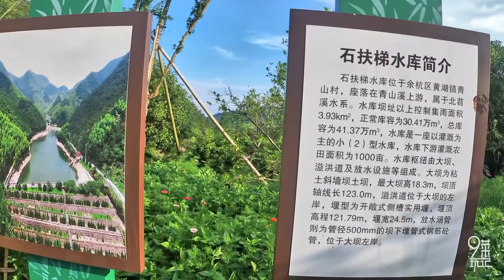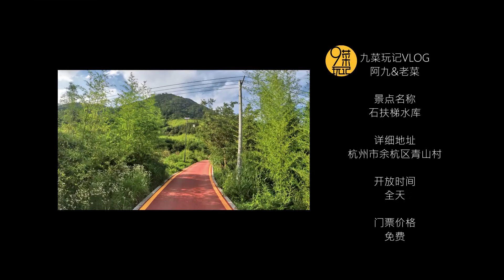余杭·石扶梯水库 | 余杭黄湖石扶梯水库，徒步登古道、挑战皮划艇，一起度向往的周末 | 九菜玩记（20200721）Shifuti Reservoir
麦芒的余教练告诉我们青山村里有一处玩水的好地方，就是靠近王位山的石扶梯水库。其实水库得名于附近的一条古道——石扶梯古道。现在的石扶梯水库，除了可以玩皮划艇还有浆板，我觉得在这里散散步、发发呆也很不错……

Coach Yu from Maimang told us that there is a good place to play water in Qingshan Village, which is the Shifuti Reservoir near the Throne Mountain. In fact, the reservoir is named after a nearby ancient road-the ancient stone escalator. In addition to kayaking and paddleboarding, the Shifuti Reservoir nowadays, I think it is also good to take a walk and daze here...

九菜玩记设备

如果您对Insta360全景相机感兴趣，可以点击上面的链接购买，我们会因为您获得一些佣金，以补贴我们的视频创作，感谢您的支持！
九菜玩记的其他平台更精彩